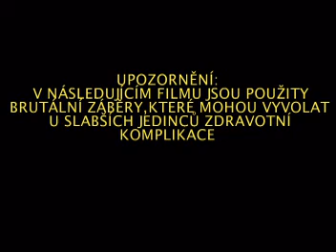Bouchalka 2007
Zájezd na Orlík odborářů z Lužic.